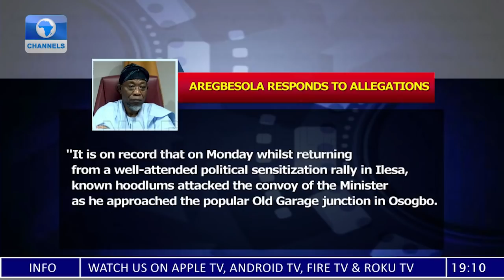Garba Shehu Highlights Benefits Of Buhari's Trip To Brussels | Politics Today